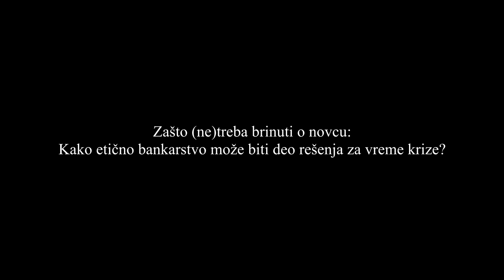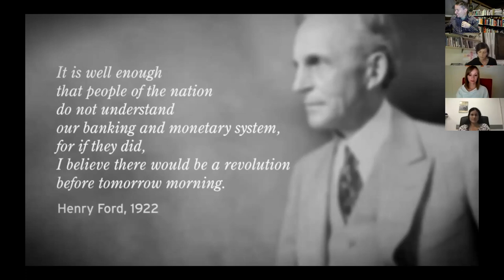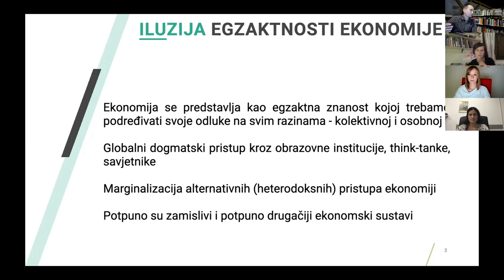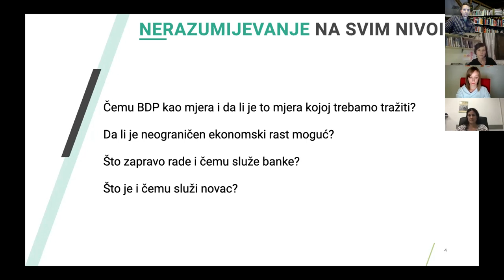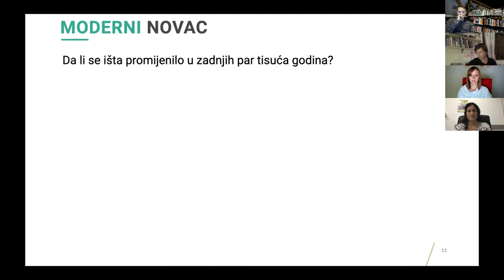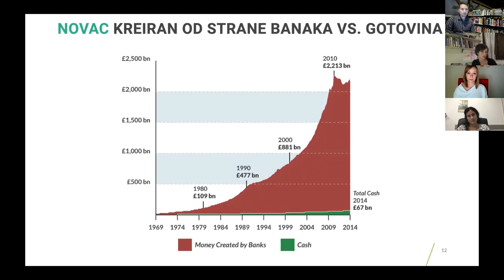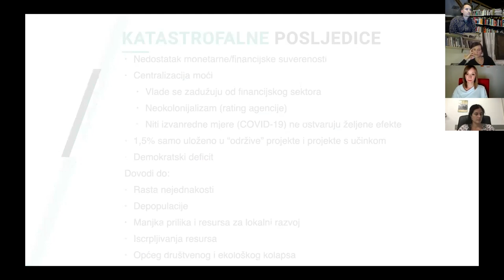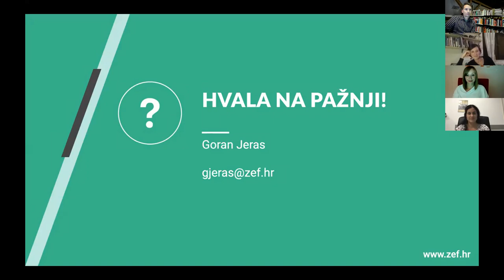Goran Jeras – Zašto (ne)treba brinuti o novcu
Predavanje Gorana Jerasa u okviru trodnevne online konferencije "O čemu i zašto brinemo?" koju je u  oktobru 2020. organizovao Omladinski centar CK13.